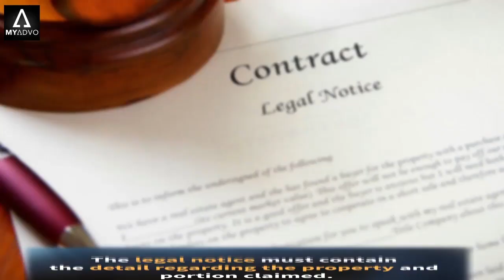How to Send Legal Notice for Partition of Property | MyAdvo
Send Legal Notice for Partition of Property

What is Legal notice for partition of property?

Partition Legal Notice can be sent when one or more co-owner of a joint property claiming their specific portion. For this, you need the help of an advocate, who can draft legal notice for partition of property.

You can find one easily through MyAdvo!

There is a specific format for legal notice for partition of property to seek consent from all co-owners of the property for partition.

However the rule for sending partition suit legal notice is only applicable in case of parental or ancestral property, it is not at all applicable in case of the self-acquired properties.

The legal heirs of the deceased owner of a self-acquired property can dispose of that property in accordance with their wish. Nobody will have the right to raise any objection over that.

In other scenarios if there is one or more than one owner in the joint property, who is/are willing to do partition of the property and express their intention to others and if the other owners deny to do so then Legal notice for partition suit can be send against them.

In India although the concept of nuclear family is increasing day by day however a large number of family stay jointly and owns the movable and immovable properties jointly where all the family members have their undivided proportionate share in the property.

In the Joint family when the ancestors dies intestate i.e. without making any will or Gift deed or any Deed of Family settlement in respect of his/her heirs then to secure individual right over that ancestral property the living heirs either sign Deed of partition or File a Partition suit.

The following Points are to be kept in mind while drafting a Legal notice for partition of property:

1) The legal notice should contain the name, description, and place of residence of all the Co-owners.

2) The legal notice should mention the date from when the Cause of action arose i.e. the date when Co-owner sold tried to sale the proportionate share of the undivided joint property.

3) The legal notice should mention all the facts and grievances in details with proper dates.

4) The legal notice should mention how the illegal act of the other Co-owners affected and infringed your right.

5) It should mention all the previous communications, if any made.

6) It should offer a reasonable time (usually 15 to 30 days to settle the matter through negotiation and by performing the desired action).

7) The notice is to be duly signed by the lawyer. A copy of the said notice is retained by the   lawyer concerned.

Sending Legal notice for partition of property

When the Co-owners of a joint undivided family deprive other members and without their written consent sale the portion of that undivided property to any third party then Legal notice for partition of property can be send to them.

You should consult the matter in details with a good and experienced Civil Advocates and to avoid further complications, you can draft and send the Legal notice for partition of property with the help of the Advocate.

Since a lawyer’s letterhead is of prime importance in sending a legal Notice, therefore while sending a legal notice, you should seek help from a legal practitioner before you take a step ahead.

For sending a Legal notice for partition of property, it’s best you consult a lawyer who can guide you well on the process, all through. You can find expert lawyers in the field of banking near you in India through MyAdvo.

MyAdvo understands your legal issues and makes sure that you receive the right legal advice every time. MyAdvo acts as a legal concierge providing you with a list of details of all the lawyers near you.

From segregating the list of many lawyers based on experience, expertise and fees, MyAdvo makes sure to match your case requirements to select the right lawyer.

MyAdvo provides the finest legal minds of the industry from over 10,000 lawyers across 500+ districts and 60+ cities right at your screen.

We offer efficient services with end to end solutions throughout your case proceedings. MyAdvo Case Manager helps in understanding your legal issues at length.

Just take a step forward towards MyAdvo, and we will be there with you to guide you on your way!

All you have to do is just send your query in mail on or simply give a call to us at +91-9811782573 to resolve any and every kind of legal problem that comes in life.